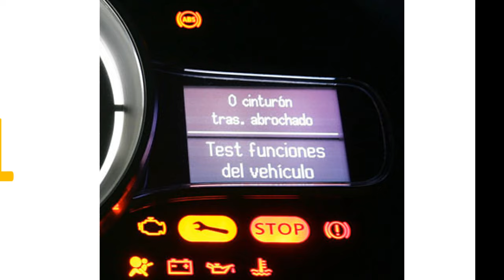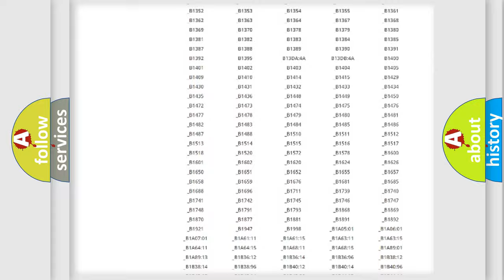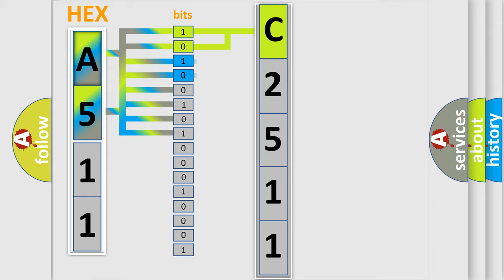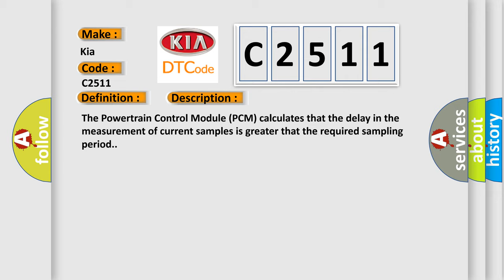DTC KIA C2511 Short Explanation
Contents:
0:21 Basic DTC analysis according to OBD2 protocol standard.
1:48 Insight into programming
2:58 A diagnostically understandable description of the Diagnostic Trouble Code
3:05 Basic error definition

Make:
Kia
Code:
C2511
Definition:
Cylinder 2 Oil Supply Solenoid Valve Voltage Out Of Range
Description:
The Powertrain Control Module (PCM) calculates that the delay in the measurement of current samples is greater that the required sampling period.